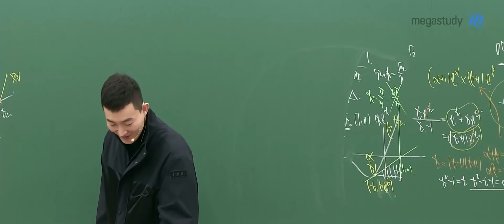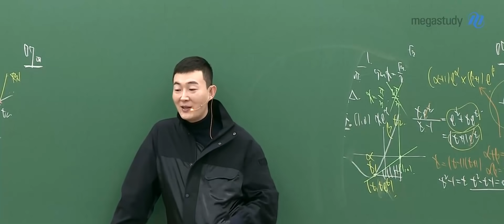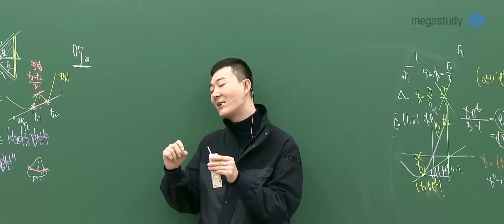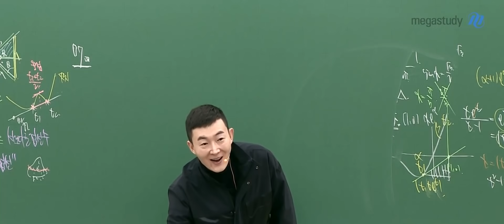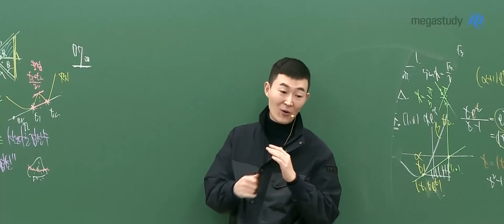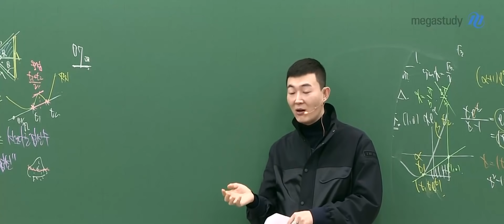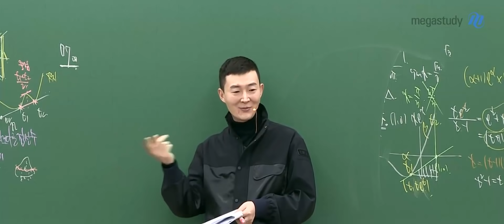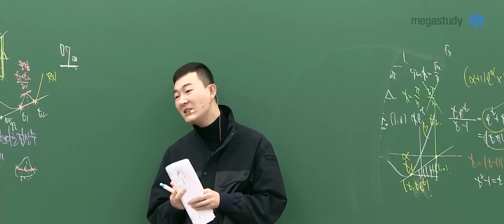[메가쌤 짤 - 수학 현우진T] - 초코음료를 마시다 시작된 썰